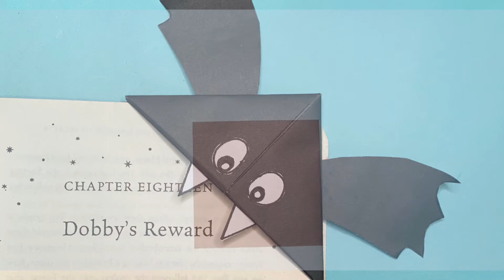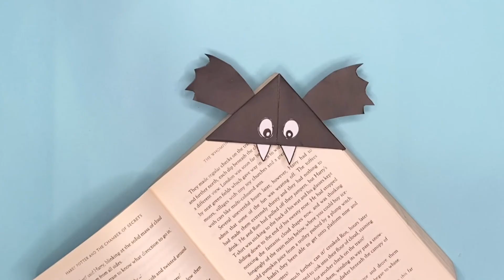How to Make an Origami Bat Corner Bookmark | Halloween Crafts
This bat bookmark is great for bookworms this halloween! It takes only 2 minutes to make it.

Product Links

Paper cutter
Metal ruler
Uhu glue liquid
Uhu glue stick
Coloured papers pack
White paper rim